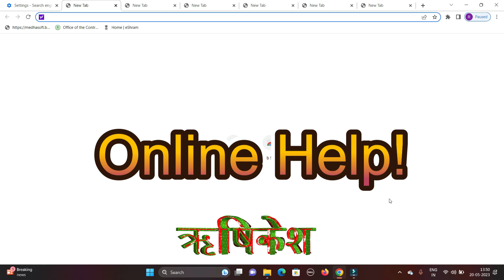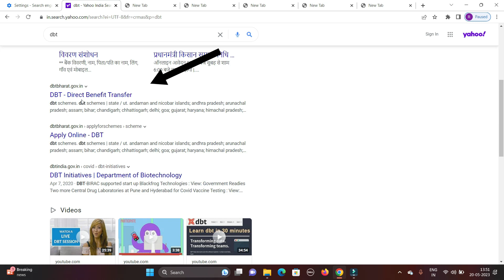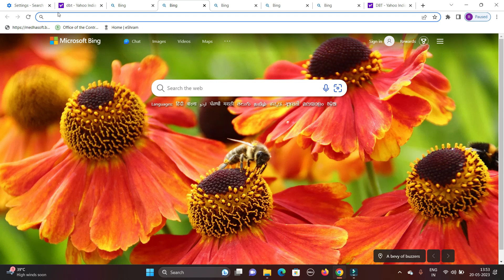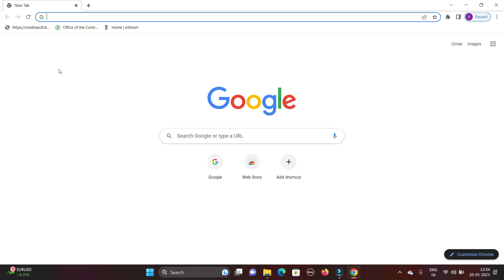how to change search engine in chrome | how to change default search engine in chrome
हैलो दोस्तों ,
*अगर आपको विडियो देखने के बाद आपको Other परेशानी हो तो आप मुझे Telegram, Instagram, Twitter पर Follow कर सकते है आपको Full support मिलेंगे*